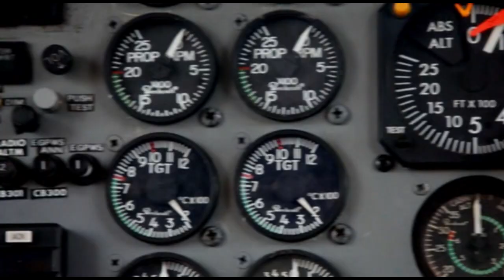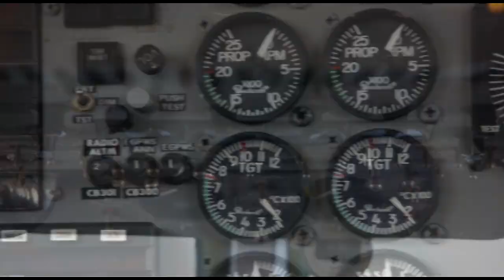Skydive Space Center- 12/28/21 - Sadie